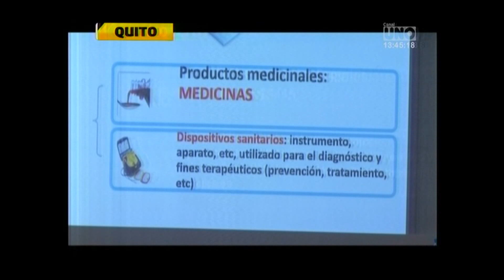CANAL UNO TARDE FALSIFICACIÓN DE MEDICAMENTOS 13 09 2019